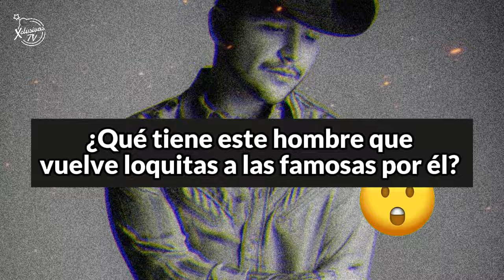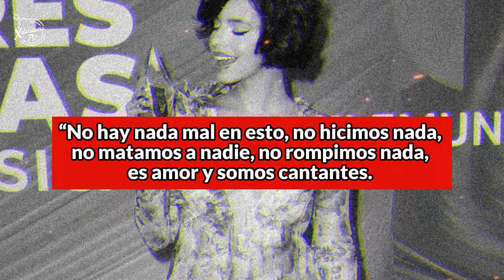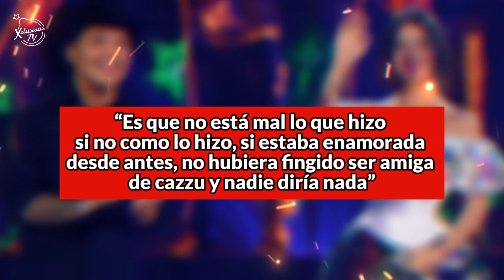¡ACUSAN A ÁNGELA AGUILAR DE HABERSE BURLADO DE CAZZU!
En la entrevista hace un comentario burlón hacia Julieta Cazzuchelli.